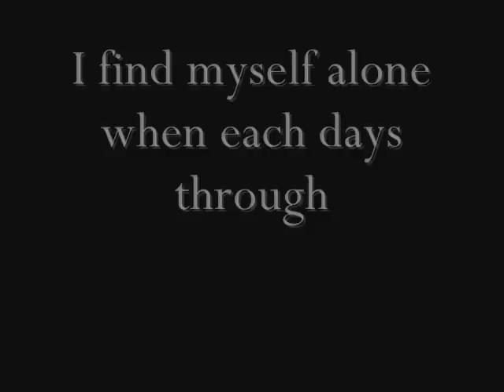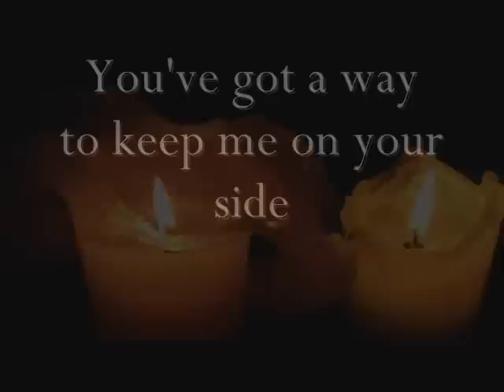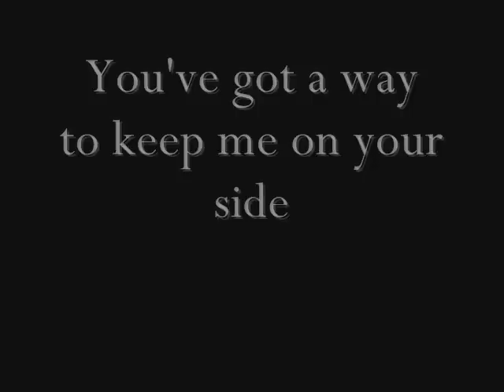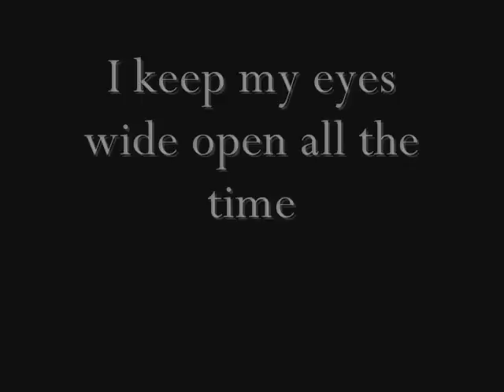Johnny Cash / Live - I Walk the Line (Cover)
Did this song like the version of Live. Hope you enjoy it!